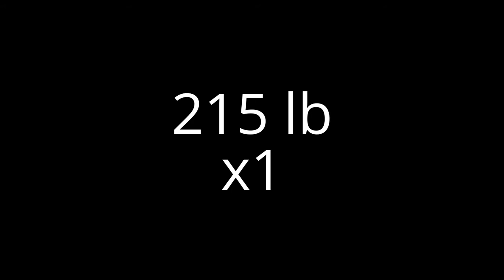B3th4ny Sass Deadlift Workout (08 MAY 2015)